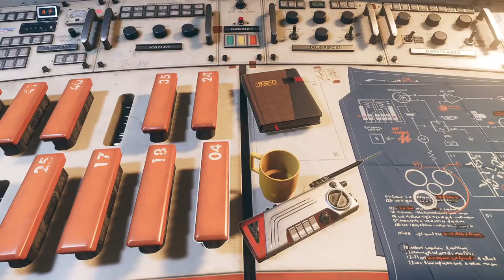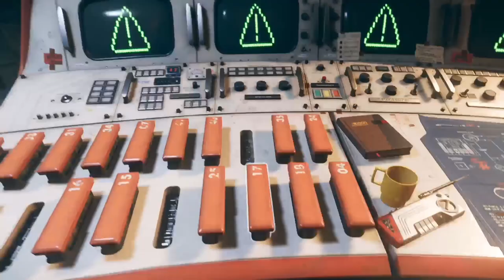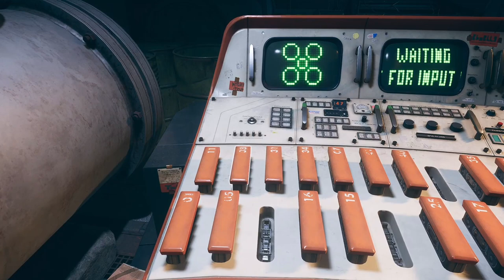Deathloop (Xbox Series) - Capitão (Sem HUD) On Xbox One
Colt Vahn investiga a sala de segurança e descobre que ele era o Capitão de Segurança.